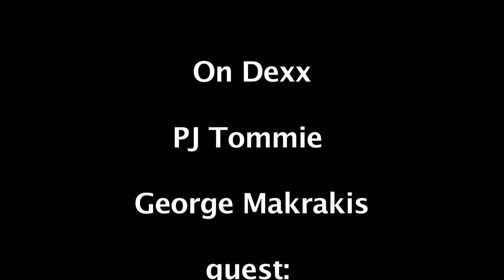ONE MORE SUMMER PARTY by THNX Radio !!!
Αρχικά Δημοσιεύτηκε στις 11 Σεπ 2015 στο thnx.gr

Μπορεί να ήταν το τελευταίο Σάββατο του καλοκαιριού,
εμείς όμως καταφέραμε να παρατείνουμε το καλοκαίρι...
με τρέλα, κέφι, μουσικάρες, θετική ενέργεια...
Ίσως και η πανσέληνος να έκανε τα μαγικά της...
και οι καλοί φίλοι (παλιοί και καινούργιοι).